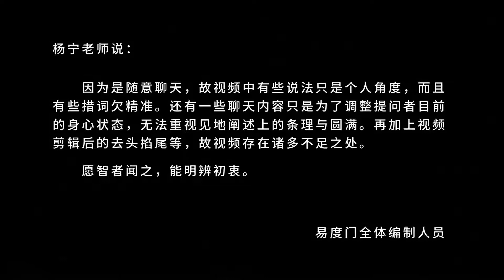先去了解佛陀讲了什么 易度门 聊天室汇辑2015年10月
先去了解佛陀讲了什么
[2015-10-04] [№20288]